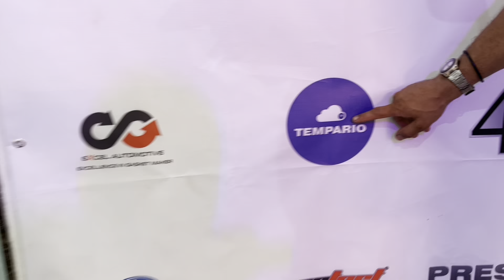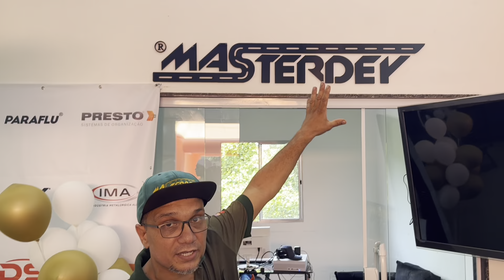Reinauguração Da Oficina Masterdey Em 4 De Novenbro De 2023!!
ESTE É O ENDEREÇO :  LARANJEIRAS, SERRA  ,Espirito Santo,   , CEP : 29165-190

Pesquise oficina masterdey no Google